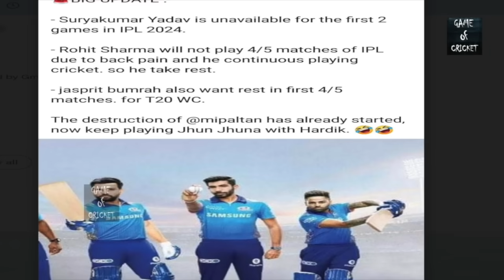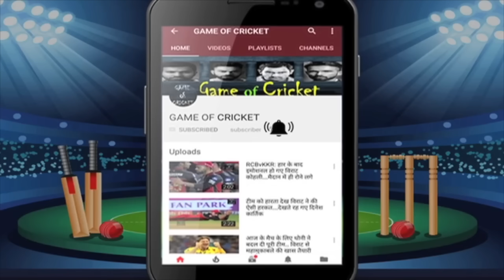मुंबई इंडियंस मैनेजमेंट ने हाथ-पैर जोड़े तो थोड़ा सा मान गए रोहित.. बहुत सारी शर्ते भी रख दी..